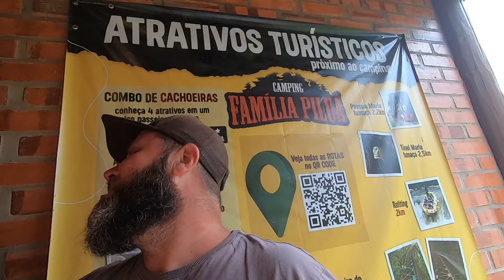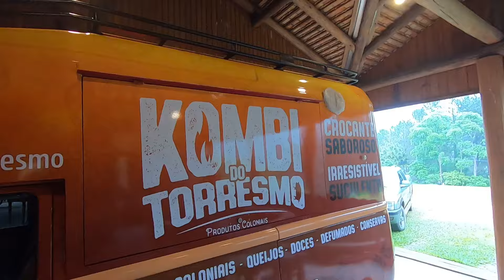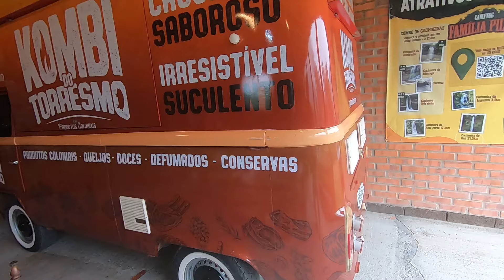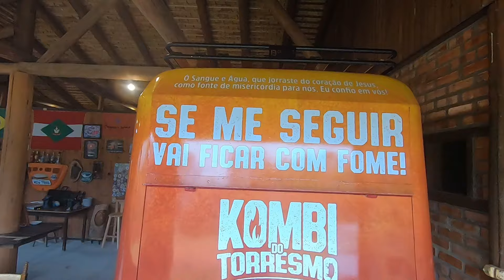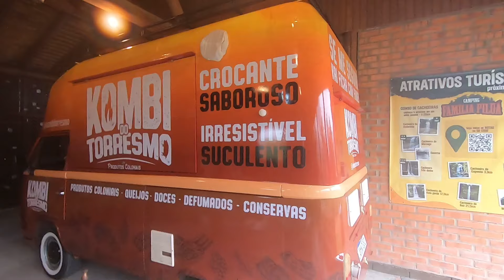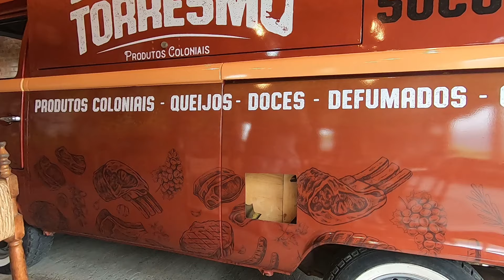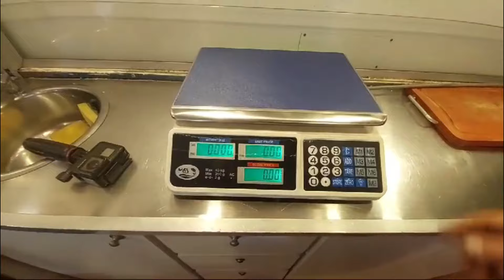REVELAÇÃO DA KOMBI VAMOS MOSTRAR TUDO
SEGUE AI GALERA @kombitorresmo

:: Receba as notificações de vídeos novos, siga algumas dicas abaixo:

1- Se você não estiver inscrito, clique no botão vermelho "Inscrever-se".
2- Clique no ícone de sino.
3- Selecione Todas as notificações na caixa de diálogo exibida.
4- Clique em Salvar.